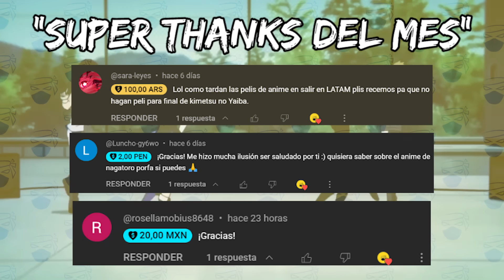Kimetsu 4 EN PELIGRO, Black Clover ANIME PRONTO, One Piece POLEMICA, Bleach sera más largo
Mike.

David Ulloa